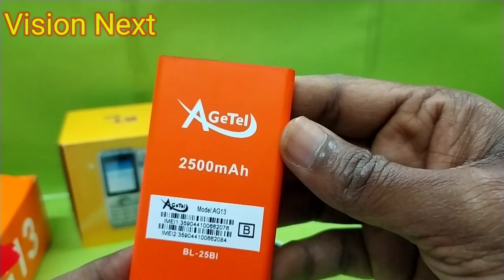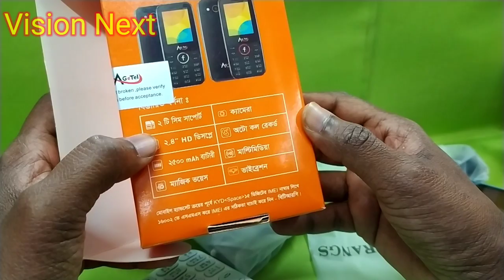RANGS K1 Price🔥AGeTel AG13 Price🔥বাটন মোবাইলের দাম🔥Button Phone Revie🔥 Tech24BD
RANGS K1 MIC Price | AGeTel AG13 Price | Review and Unboxing | Button Phone Price | Tech24BD | Rangs K1 | Agetel AG13

এই ভিডিওতে আমি আপনাকে দেখাব চমৎকার দুটি ফিচার ফোন ( Rangs K1 Mic & Agetel AG13) দাম ও বিস্তারিত সকল কিছু জানতে ভিডিওটি শেষ পর্যন্ত দেখতে থাকুন।